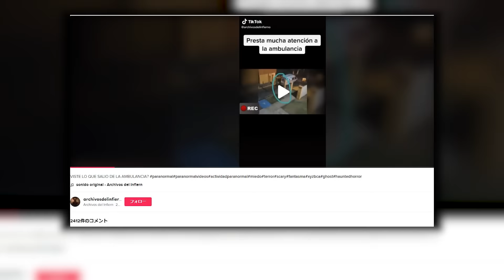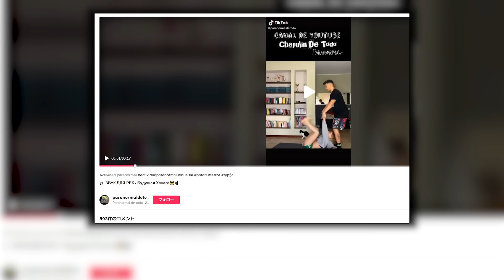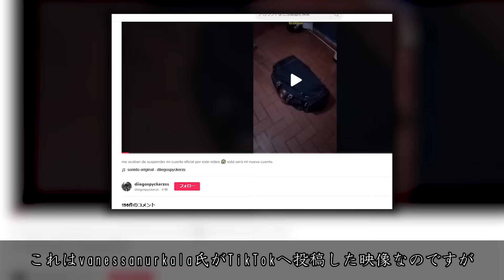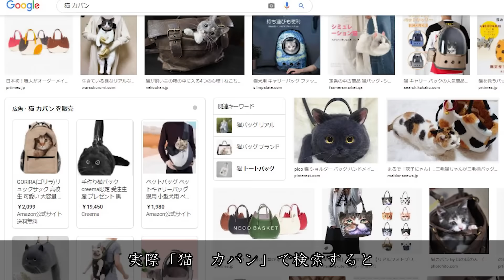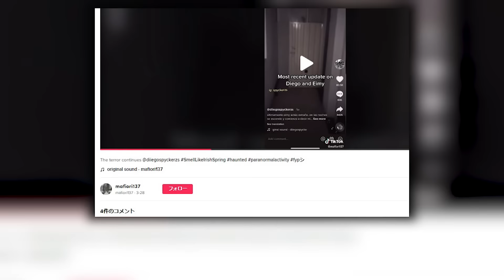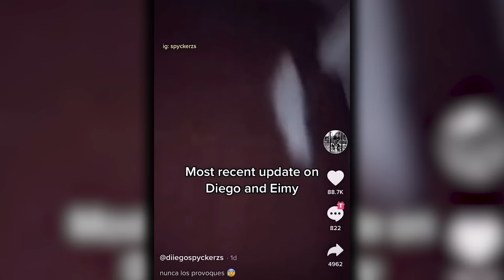【閲覧注意】Tik Tokで話題の心霊映像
皆様こんばんは！ものこチャンネルです。
今回は視聴者様から情報を頂いた心霊映像等をお送りいたします。

次回の動画　　→　　6/3

source